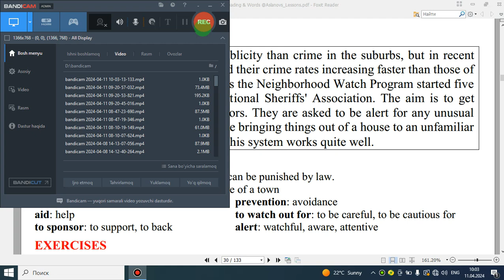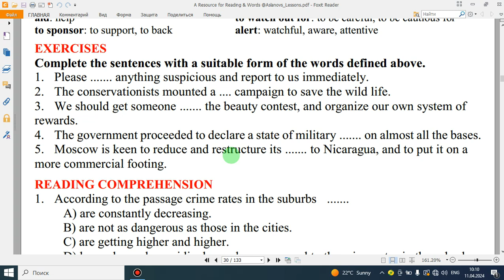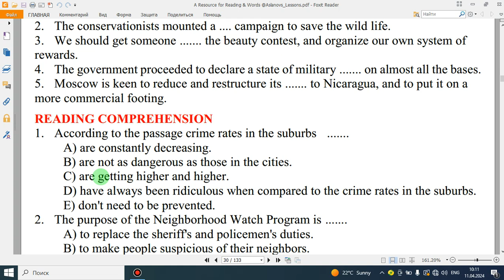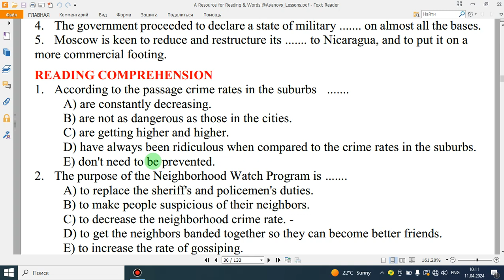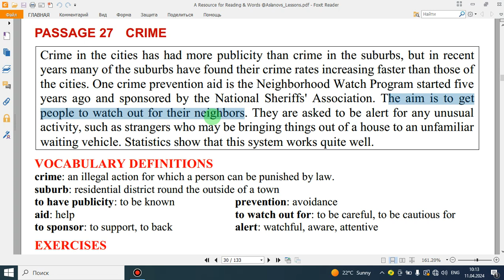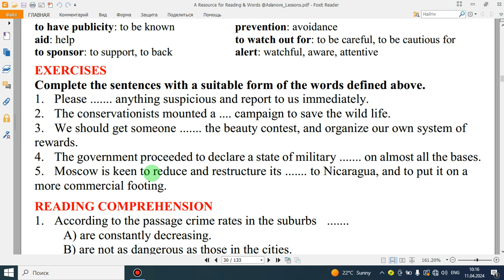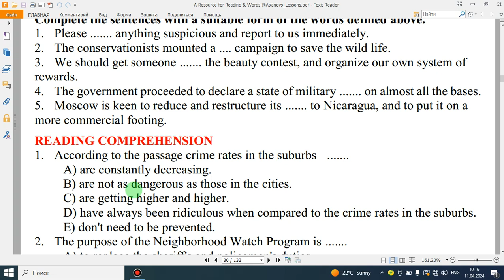PASSAGE 27. CRIME.